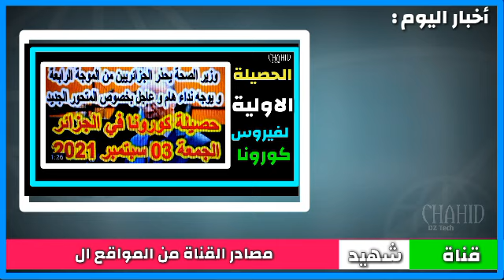عاجل حصيلة كورونا في الجزائرالجمعة2021/09/03(الوزارة تحذر من موجة رابعة و توجه نداء عاجل للمواطن)